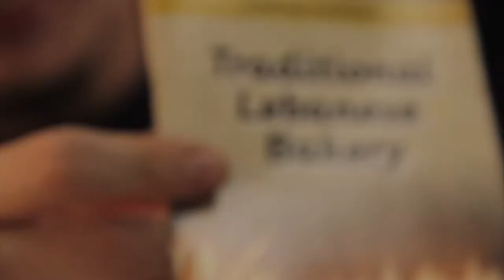H.Y.T. Saj Bakery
Have You Tried Saj Bakery?  This place will offer traditional Lebanese food at a reasonable price.  Its located in the San Fernando area. Come joins as we try new places.